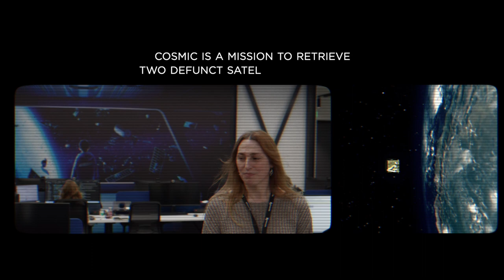Astroscale’s COSMIC: A UK Mission to Help Clean Up Space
How do you clean up space? Astroscale is working on a pioneering solution that will position the UK as a leader in the global effort to tackle space debris. The Cleaning Outer Space Mission through Innovative Capture (COSMIC) is an Active Debris Removal mission funded by the UK Space Agency to remove two defunct British satellites currently orbiting Earth.

Learn how Astroscale UK is…
- Strengthening the UK supply and value chain by driving wider investment
- Creating highly skilled jobs and capabilities across the entire UK
- Building on experience from previous and ongoing missions
- Ensuring a cost-effective, tailored engineering approach towards commercialisation
- Driving innovation in the UK

As more and more satellites are being launched into space every year, the threat of orbital congestion and space debris is growing. Astroscale’s vision is to provide a safe and sustainable development of space, allowing us and future generations to rely on space technologies that help keep us safe, connected, and informed.